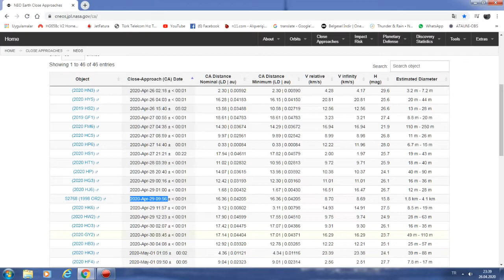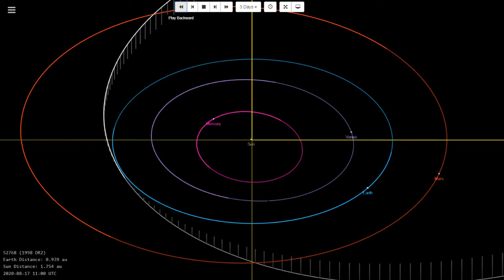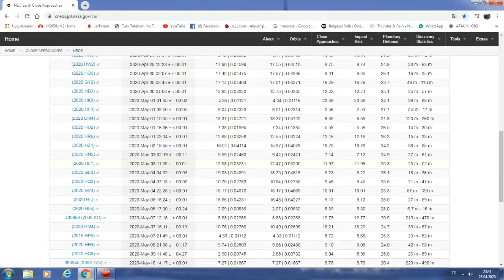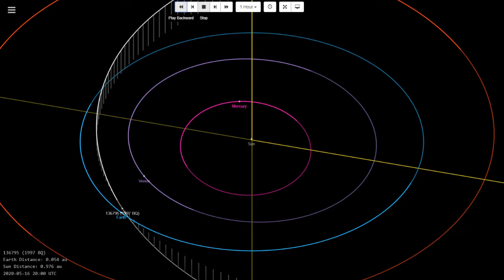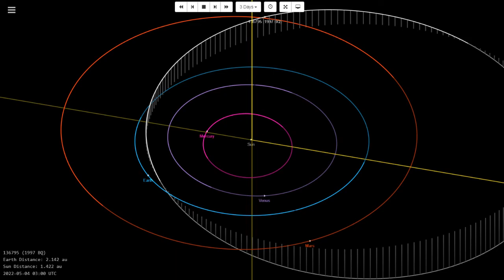29 NİSAN ve 21 MAYIS ta göktaşı (astroit) çarpma ihtimali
29 NİSAN ( 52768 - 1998 OR2 ) ve 21 MAYIS ( 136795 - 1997 BQ ) çapları 1.5 - 4 km arasında değişen astroit lerin yörünge düzleminde ki simülasyonu